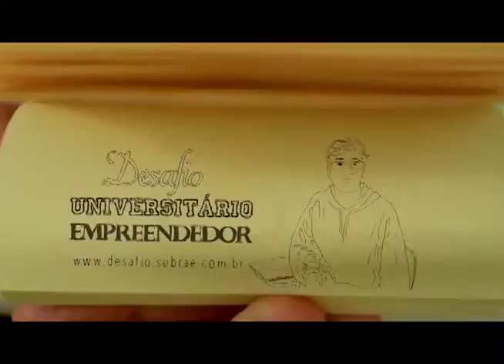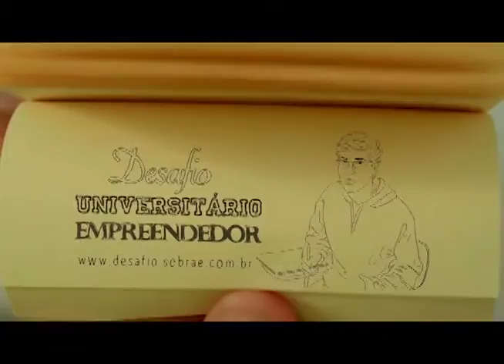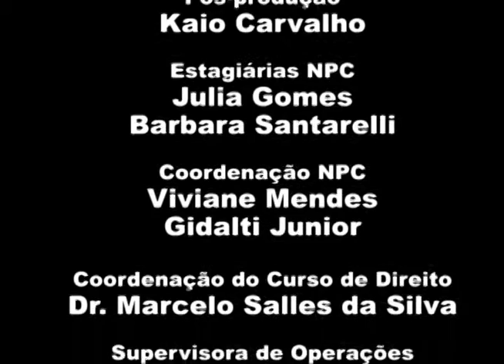Diálogos de Justiça - Pensão Previdenciária